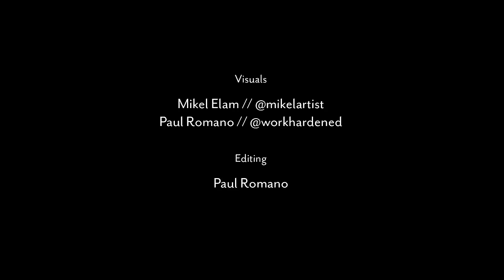Dälek "A Heretic’s Inheritance" feat Adam Jones of Tool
"A Heretic's Inheritance" featuring Adam Jones from TOOL! The third single from the April 29th release, Precipice. Order the CD, Silver 2LP Vinyl, Limited Gold 2LP Vinyl and Digital

“The core of this was built by myself, Mike Manteca, and Joshua Booth,” explains Will Brooks, aka MC Dälek. “I ain’t big on features on Dälek albums … but this one is different. Listening to the rough of this joint  late night, I knew who’s sound would work perfectly. We’d talked about doing something together for a minute now. It begins with this. Peace to my brother Adam Jones from the legendary TOOL for adding another dimension to this piece. His guitars and synths say all the things I couldn’t say with my voice, so they got their own section to truly sing on in the final mix. I am humbled to have you on this joint fam, and love how seamlessly your sound fits in our sonic world!”

“I’ve been a fan of Dälek since they joined us on our 2010 tour,” explains TOOL’s Adam Jones. “Working together was something we’d thrown around in the past so when Will came to me with ‘A Heretic’s Inheritance’ I, of course, instantly said yes and began sharing ideas with him within a couple of days.”

The track, and the Mikel Elam/Paul Romano created video, serve as the last preview of the 10-track album that Stereogum described as “built on boom-bap drums” with “smeary electronic sounds all over it” and Brooklyn Vegan said “finds their classic, influential sound in fine form.” and has already seen the band featured on the cover of France’s New Noise Magazine

Check out the previous videos for “Decimation (Dis Nation)” and “Boycott” The Precipice album cover was created by Paul Romano (Mastodon, Withered) with interior packaging featuring the art of afrofuturist painter, Mikel Elam.

“Precipice was a completely different record pre-pandemic,” Brooks explains. “We had been working on the sketch of what the album was going to be at the end of 2019. I think me and (Mike) Manteca had narrowed it down to 17 joints out of the 46 or so that we had started with. Me and Joshua Booth had taken the 17 and really fleshed out the joints. The idea was to bounce them back to Mike and then arrange write lyrics. 2020 obviously had different plans for everybody. We basically put everything on hold. I ended up doing the MEDITATIONS series that year on my own. I think the catharsis of that projects, its rawness, the pandemic, all the death, the social upheaval, everything that went down… when I went back and listened to what we had down… it just wasn’t right anymore, it wasn’t strong enough, it wasn’t heavy enough, it wasn’t angry enough. It just didn’t say what I needed it to say.”

Dälek tour dates:
May 27  Nantes, France  WNWH Festival/ Stereolux
May 28  Verona, Italy  Colorificio Kroen
June 1  Tourcoing, France  Le Grand Mix (Tickets)
June 2  Strasbourg, France  La Grenze
June 3  Dijon, France  Un Singe en Hiver
June 4  Brussels, Belgium  Magasin 4
June 5  Ottensheim, Austria  Alter Bauhof Ottensheim
June 6  Vienna, Austria  Werk
June 7  Prague, Czech Republic  Fuchs 2
June 9  Preston, UK  The Ferret
June 10  London, UK  Electrowerkz
June 11  Birmingham, UK  Centrala
June 12  Manchester, UK  White Hotel
June 13  Newcastle, UK  Cluny
June 14  Bristol, UK  The Lanes
June 16  Glasgow, UK  Bloc+

PRECIPICE ALBUM TRACKLISTING
1) Lest We Forget
2) Boycott
3) Decimation (Dis Nation)
4) Good
5) Holistic
6) The Harbingers
7) Devotion (when I cry the wind disappears)
8) A Heretic's Inheritance
9) Precipice
10) Incite